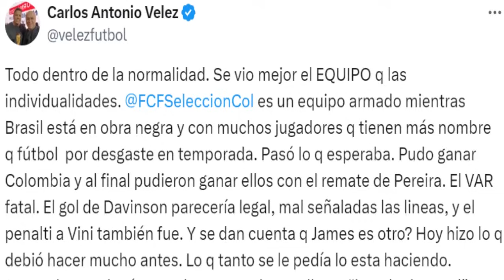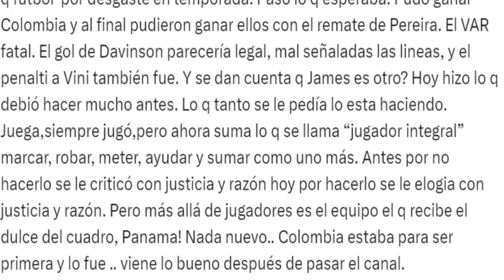JAMES Rodriguez TAPA BOCAS a CARLOS ANTONIO VELEZ ESTO DIJO HOY